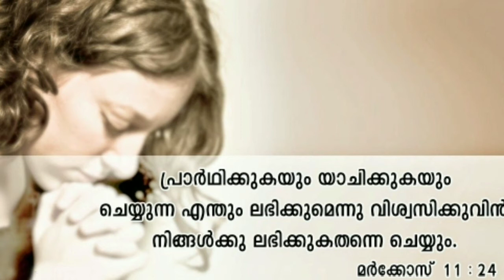saint of the day january 24St. Francis de Sales